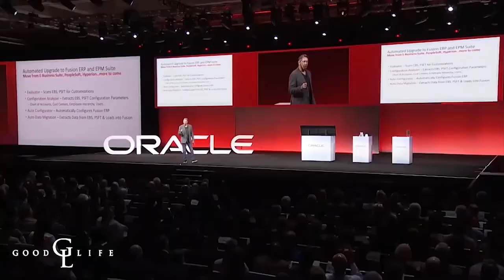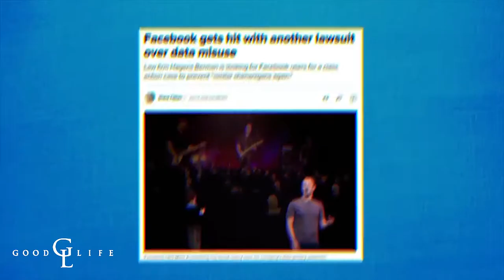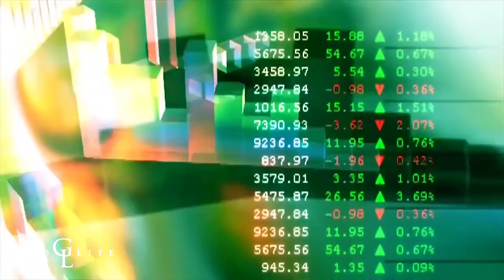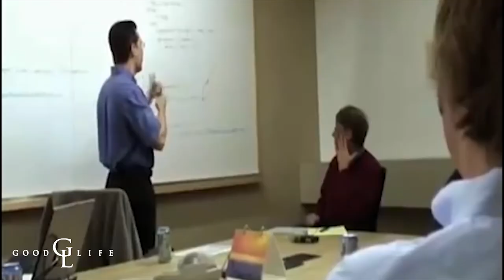TOP 5 RICHEST people in the United States! Warren Buffet or Jeff Bezos